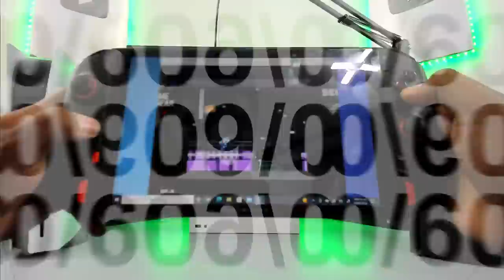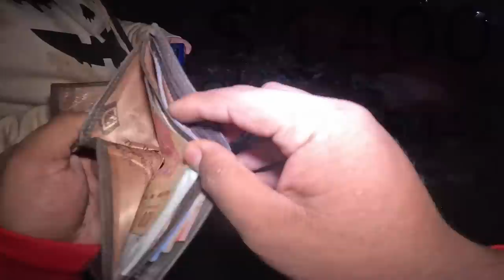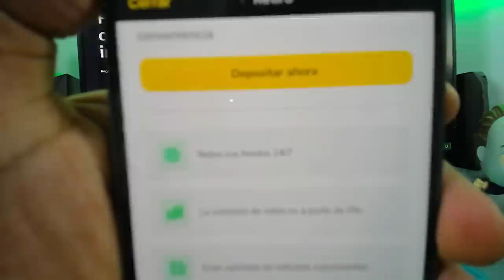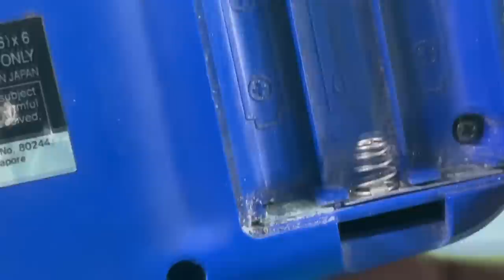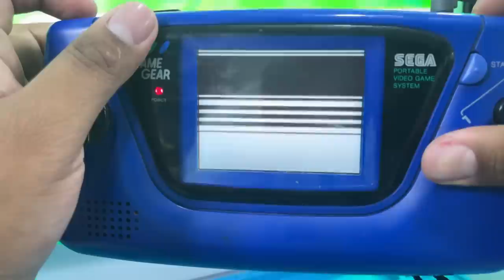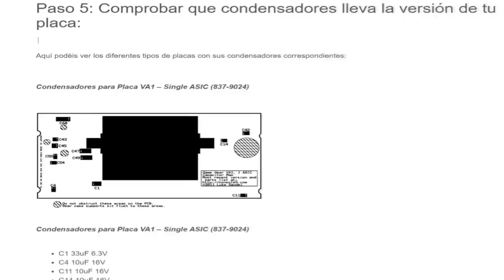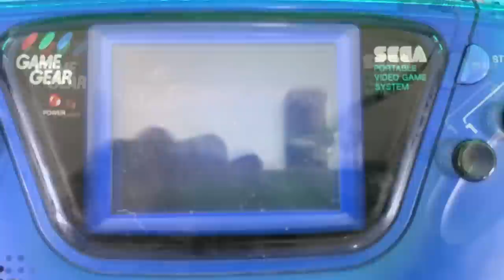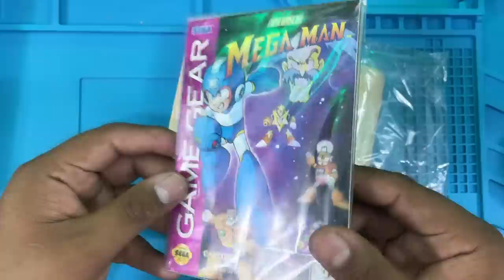Una consola OLVIDADA por el mundo... LA SEGA GAME GEAR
Experimenta la emoción de operar en Binomo y gana hasta 1 550 MXN al día

Trading claro: sólo tienes que elegir "abajo" o "arriba.

Retirada rápida de fondos 24/7 (método de soporte).

Cuenta demo ilimitada y formación gratuita para principiantes.

Utiliza mi código promocional y duplica tu primer depósito: EXPECTOR